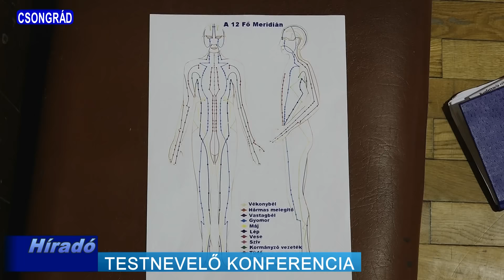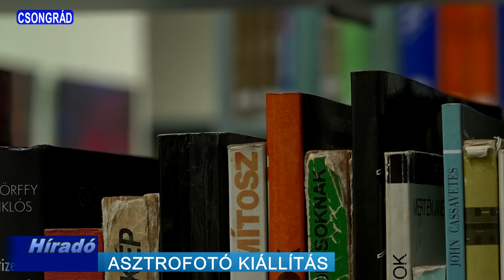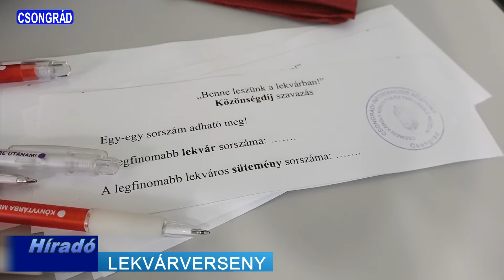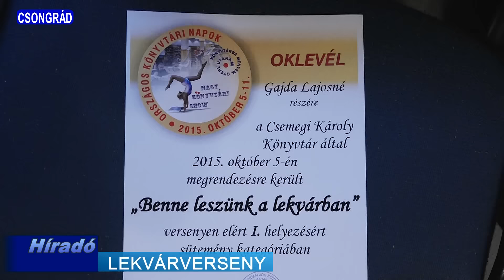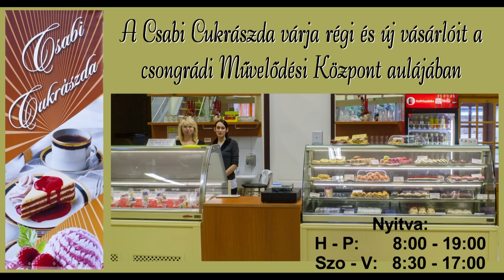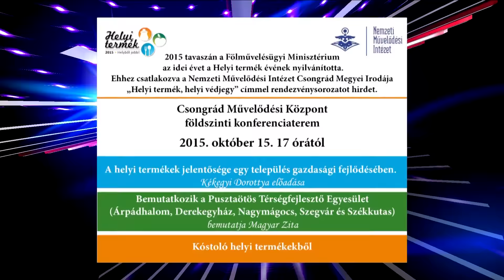Csongrád TV - Híradó 2015.10.12. - HD